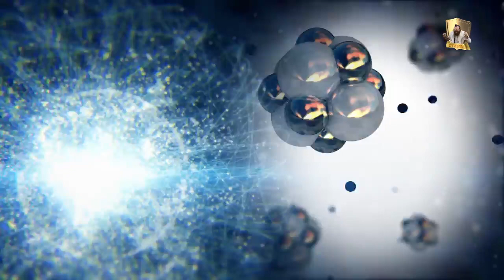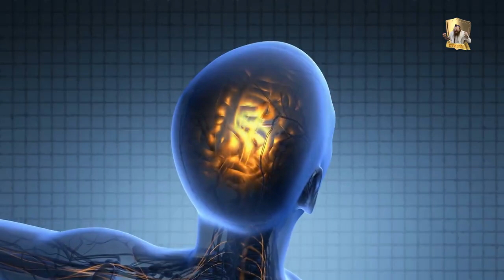הרב יעקב עדס - איך לא ייתכן שהאדם בא מהקוף , בזמן הזה אנחנו חייבים להיאחז באמונה חזקה!